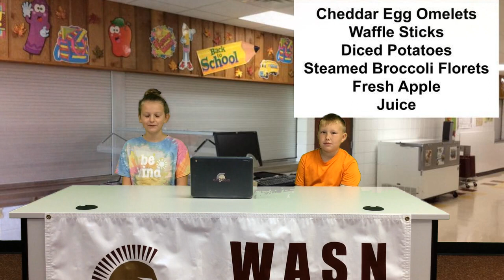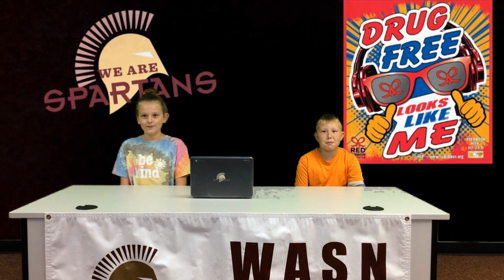10.14.21 AM Announcements